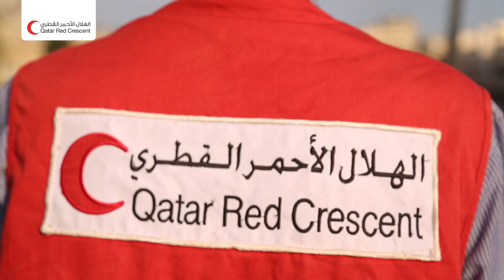تطوير الهلال الأحمر القطري لبركة عسقولة بقطاع غزة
الهلال الأحمر القطري ينفذ مشروع تطوير بركة عسقولة بمدينة غزة بمساحة إجمالية
 لموقع المشروع 20 ألف متر مربع بهدف انشاء بركة لتجميع وترشيح مياه الأمطار
يتم ترشيح مليون وربع من مياه الأمطار المتجمعة في البركة سنوياً إلى الخزان الجوفي
عدد المستفيدين الإجمالي من المشروع حوالي 150 ألف نسمة
للمزيد يمكنكم متابعتنا عبر: